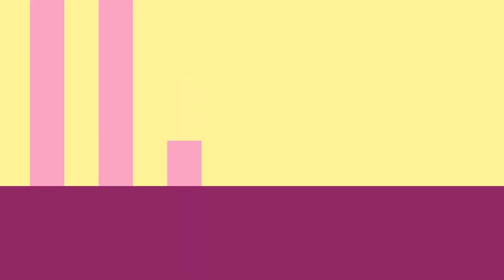Tipos de Estampas de Tecidos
Nesse vídeo a Sílvia fala sobre diferentes estampas de tecidos e seus nomes mais usuais, como: poá, listrado, risca de giz, chevron, geométrico, tom tom, poeirinha, xadrez, étnico, animal print, liberty e paislay.

Para receber notificações do YouTube e ficar por dentro de tudo que acontece no nosso canal, além de "Inscrever-se" clique no "sininho" ao lado!

Direção, Captação e Montagem: Gabi ZamparNesse vídeo a Sílvia fala sobre diferentes estampas de tecidos e seus nomes mais usuais, como: poá, listrado, risca de giz, chevron, geométrico, tom tom, poeirinha, xadrez, étnico, animal print, liberty e paislay.

Direção, Captação e Montagem: Gabi Zampar